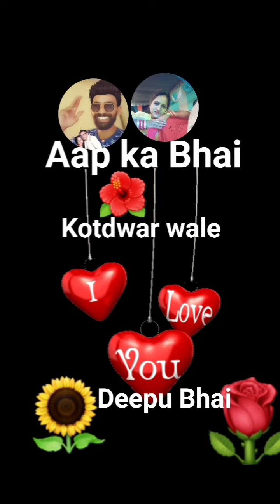30 August 2024